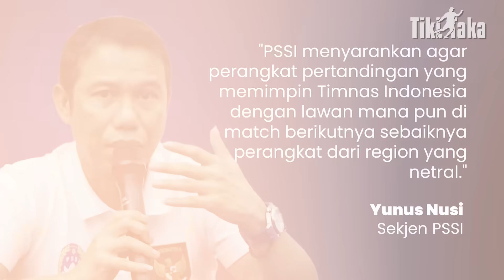COACH JUSTIN: KALAU INDONESIA GAK LOLOS 4 BESAR, PECAT STY!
Pada 15 November 2024, Timnas Indonesia akan menghadapi lawan berat Jepang yang memimpin Grup C dengan 10 poin. Ketum PSSI Erick Thohir pun mengingatkan kembali kepada Coach Shin Tae-yong (STY) untuk dapat memenuhi target Timnas yakni masuk ke peringkat 3 atau 4 Grup C agar asa menuju Piala Dunia 2026 masih terbuka. Coach Justin pun setuju dengan pernyataan Pak ET, dan berkata kalau Timnas sampai tidak masuk 4 besar, Coach STY berhak untuk dipecat!

Saksikan TIKI TAKA hanya di channel YouTube Nalar TV Indonesia.